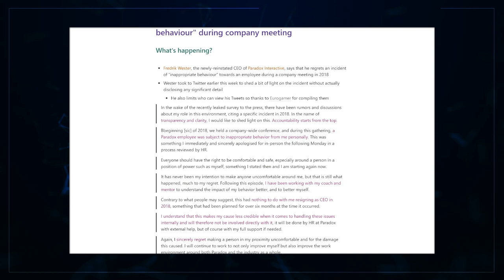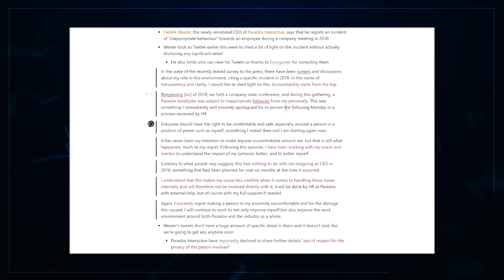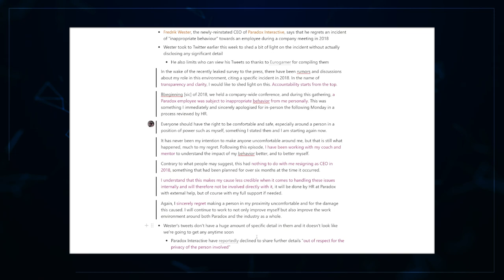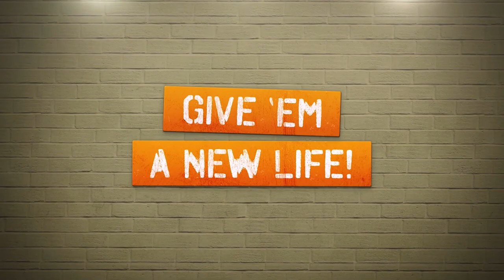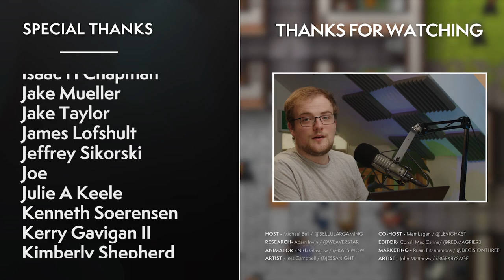New Paradox's CEO Owns Up To MAJOR Mistake Amid Mistreatment Scandal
Scandals don't tend to go down like this! Padadox are in hot water, and their returning CEO has owned up to a past mistake.

00:00 Intro
00:26 The Story - Admittance of Wrongdoing
05:10 The Analysis